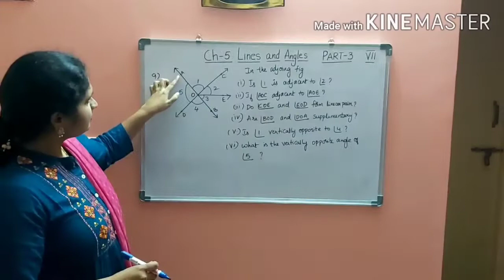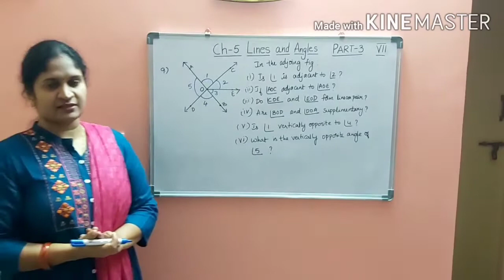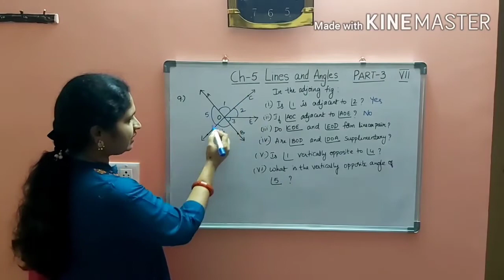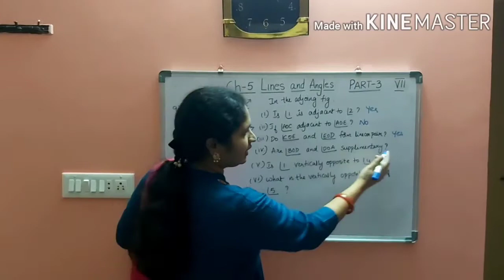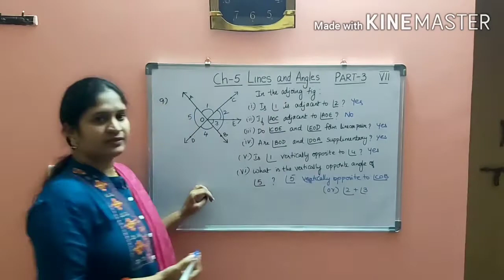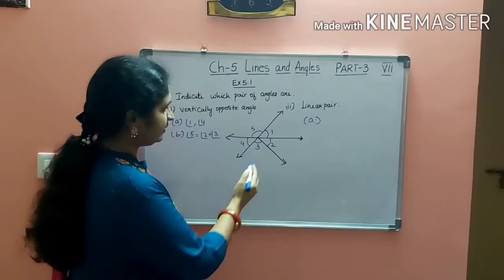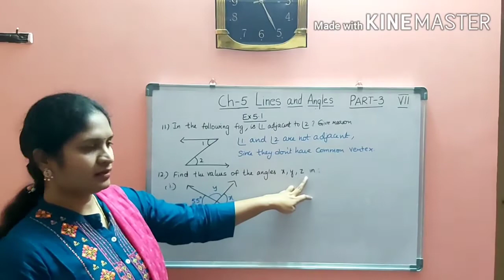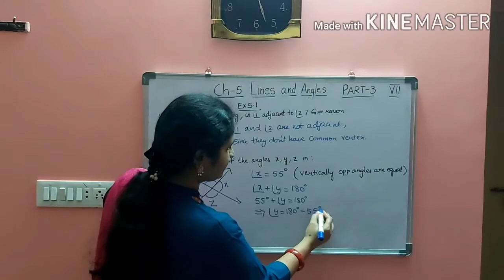PCS 7th Class Chp 5 Lines and Angles Part 4